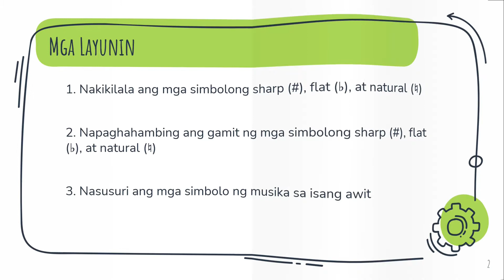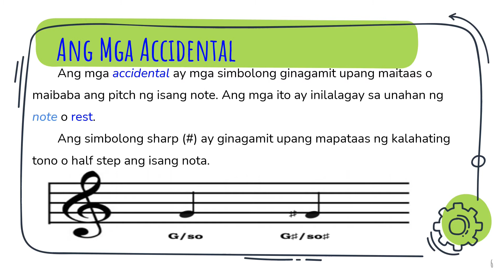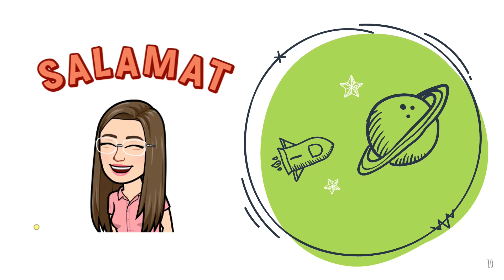MUSIC 5 : ANG MGA ACCIDENTAL | Q2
IKALAWANG MARKAHAN
MAPEH 5 (MUSIC)

MAPEH 5 (MUSIC) : ANG MGA ACCIDENTAL | Q2

Paalala : Ang video na ito ay sadyang walang voice over, at buong nilalaman (kasama ang mga activities) ng module mula Alamin at Karagdagang gawain para sa mga online teachers na wala pang ppt at nais pa rin gamitin ang kanilang boses bilang pagkakakilanlan.